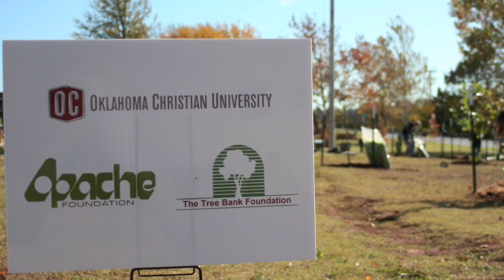Tree Planting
OC students planting tree on a beautiful Saturday morning to beautify the OC campus. Special thanks to The Apache Foundation and the Tree Bank Foundation. Photos taken by William Kooi & Jeremy Gan - The Talon.